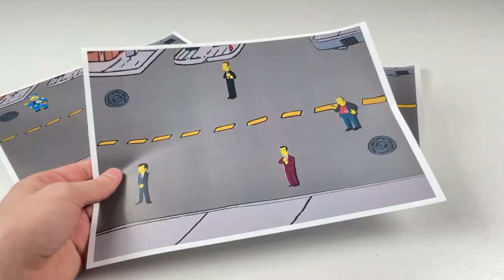How To Make Simpsons Game From Cardboard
Hello guys in this video i will show you how to make Simpsons Game From Cardboard